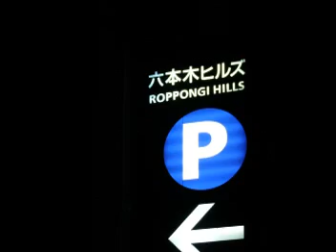鈴木雅之 きらいだよ.（カバー）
きらいだよを歌ってみました。